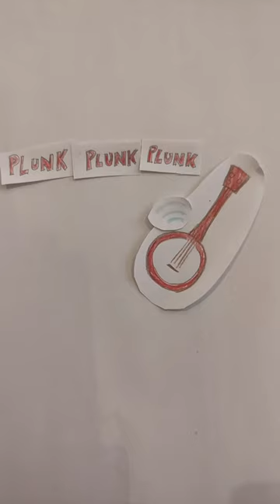Stoat - Let's Go Out (intro)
Making music vids from paper and pencil again ...